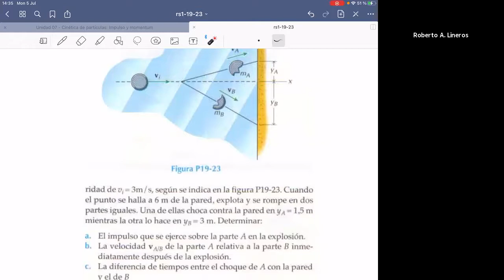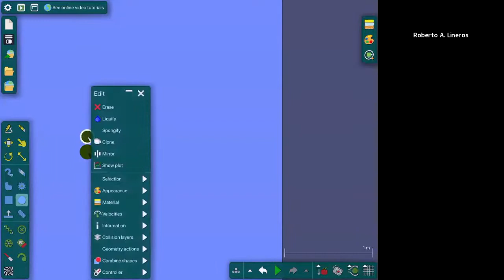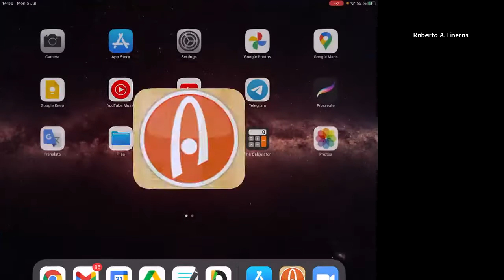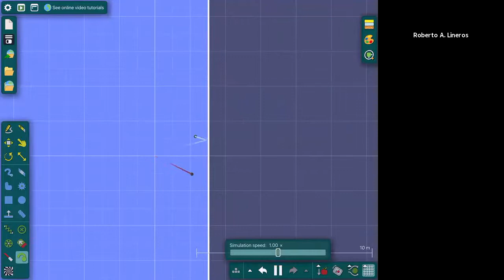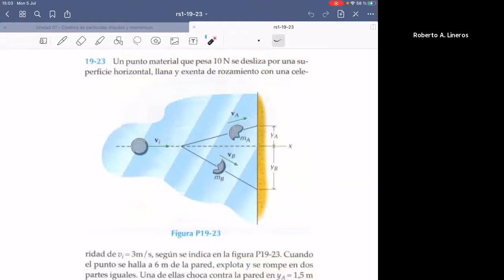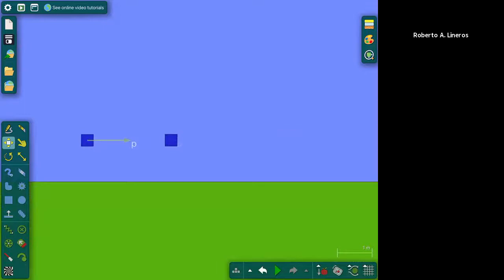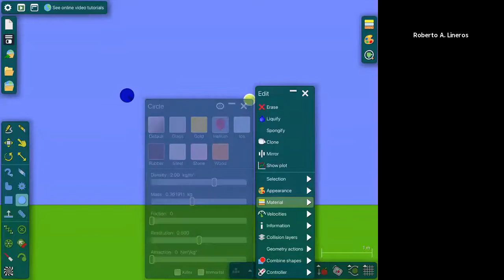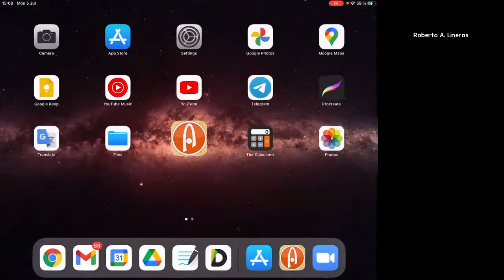DAFI-00440-C3 Dinámica. 5/Julio. Clase 32